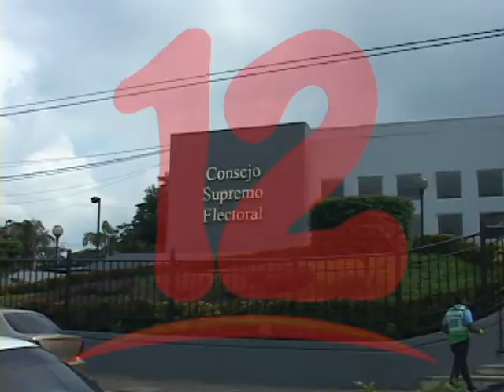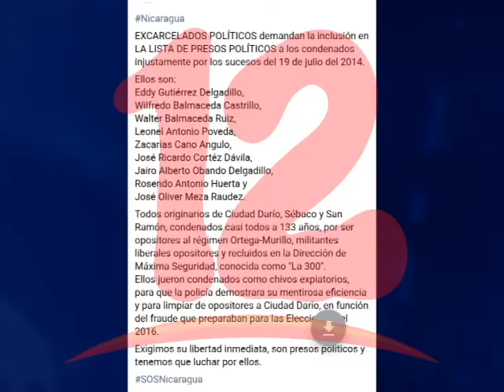Baltodano: “en Nicaragua no pueden haber elecciones sin reformas”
En Nicaragua no puede haber elecciones sin reformas a la ley electoral, afirma Ricardo Baltodano miembro de la UPPN.